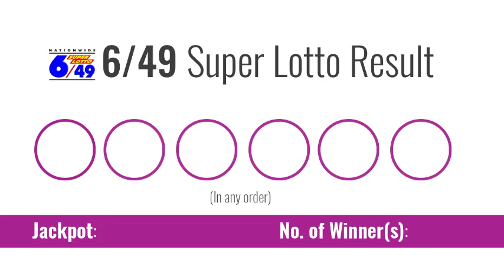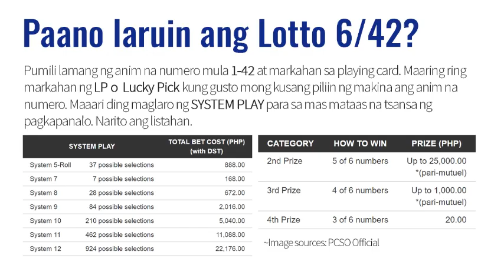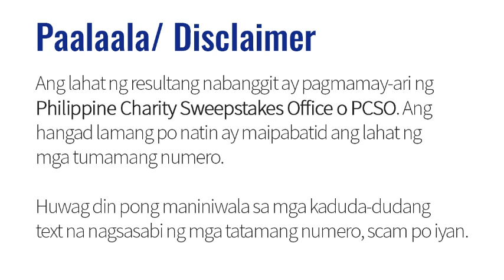Lotto Result Today 9pm Draw May 24, 2021 PCSO 6/58 6/49 6/42 6D Swertres/3D EZ2/2D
Here are the PCSO Lotto Results for May 24, 2021 6/58 6/49 6/42 6D Swertres and EZ2 Lotto.